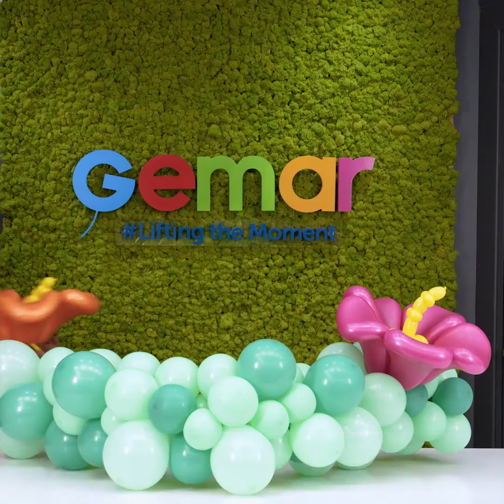#112 Tropical Paradise/HE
#112 – Tropical Paradise 🏝

Balloonista fans will be dreaming of sipping cocktails by the pool, and dancing on the beach, with the latest addition to our tutorial library 🏝🌞🌊 Palm leaves combine with hot pink and lush greens to create this perfectly tropical garland.